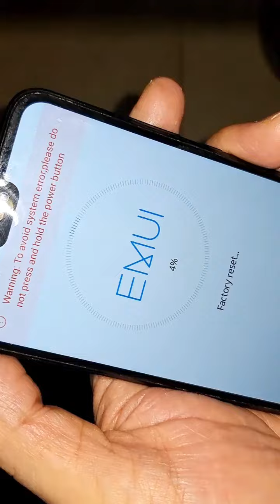ซ่อม Huawei เปิดแล้วค้างโลโก้